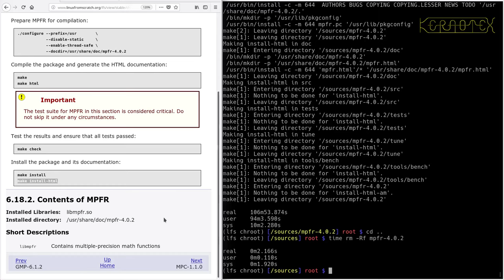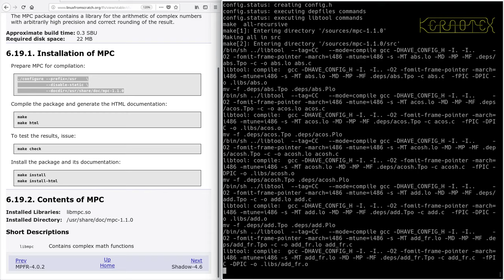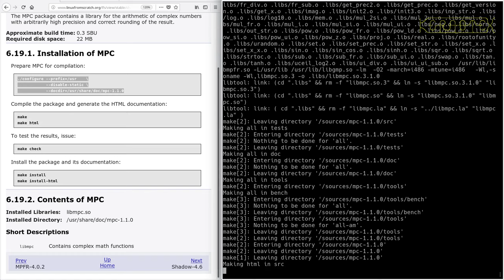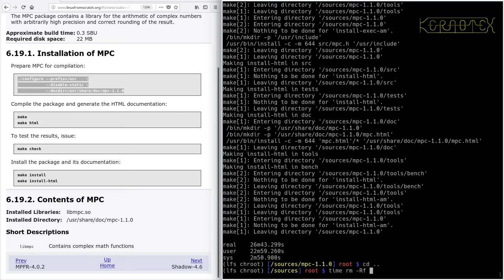LFS on an Intel i486 Episode 81 - 6.19. MPC-1.1.0